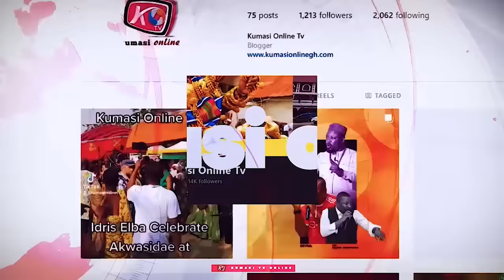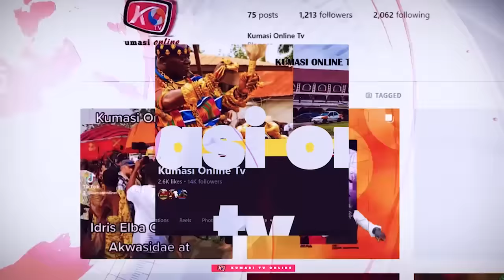KEN AGYAPONG Demands from NANA ADDO before Joining BAWUMIA, IGP Assistant Attacked By Land Guard..??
KENNEDY AGYAPONG Demands from NANA ADDO before Joining BAWUMIA, IGP Assistant Attacked By Land Guard..??